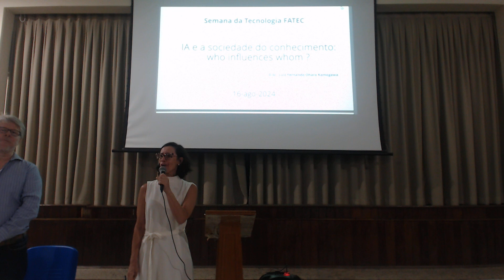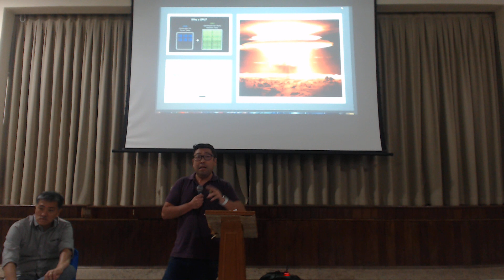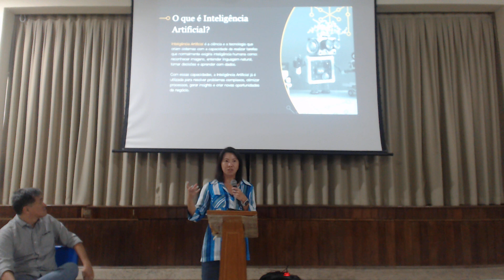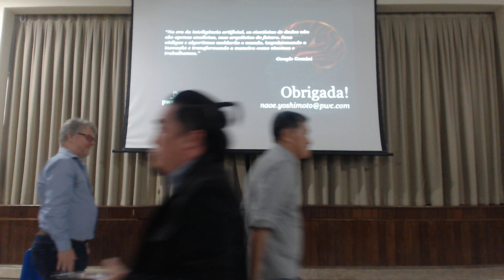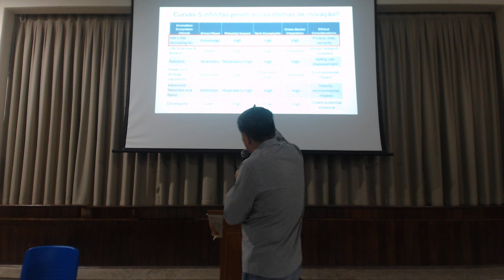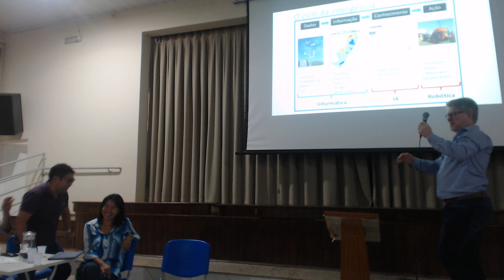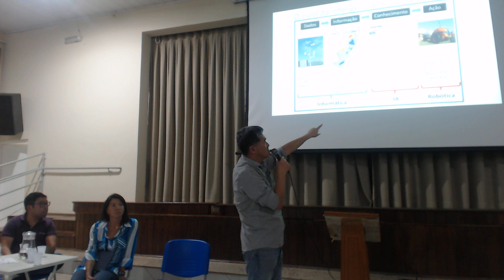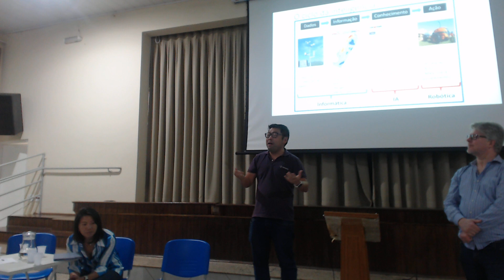Desafios e Oportunidades na Era da Inteligência Artificial - SEMANA TECNOLOGIA FATEC COTIA 2024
Luiz Ohara
Naoe Yoshimoto
Tsen Kang
Abertura do Painel Prof. Me. Johne Marcus Jarske Fatec Cotia
A Sociedade do Conhecimento Luiz Ohara Semantix
Inteligência Artificial e o Novo Paradigma do Emprego na Era Digital Naoe Yoshimoto PwC
Inteligência Artificial e o Deep Fake News: The Quest For the Truth Tsen Kang Jacto
Sessão de Perguntas e Respostas Prof. Me. Johne Marcus Jarske Fatec Cotia

Luiz Ohara é economista e acadêmico, com Mestrado, Doutorado e PHD em Applied Economics pela Universidade de São Paulo (USP), além de especialidade em análise quantitativa e matemática. Possui experiência com atividades relacionadas ao mercado de capitais e a complexos problemas financeiros em grandes bancos como Itaú Unibanco, HSBC, Bradesco. Neste último, avançou na expertise de ciência de dados e machine learning, quando teve seu primeiro contato com a Semantix. Hoje, atua na empresa com modelagem de processos, especialmente para o setor financeiro, com o objetivo de solidificar e expandir o portfólio da companhia.

Naoe Yoshimoto, engenheira civil formada pela Escola Politécnica da USP,  iniciou na PwC como analista de negócio em 1997 e desde então acumulou experiência atuando em diferentes papéis nas áreas financeira e de TI. Foi CIO da PwC Brasil por 7 anos e Chair dos CIOs de Americas. Premiada 2 vezes como um dos 50 CIOs mais influentes na América Latina pela HITEC. Em 2020 foi nomeada Chief Data Office para criar e governar a área de dados na PwC Brasil quando tornou-se a primeira sócia com a carreira desenvolvida exclusivamente na área administrativa da Firma.

Tsen Kang - Possui graduação em pela Universidade de São Paulo (1986), mestrado em Engenharia Elétrica pela Universidade de São Paulo (1990) e doutorado em Engenharia de Computação – Carnegie Mellon University (1995). É professor da Fatec Shunji Nishimura (Centro Paula Souza) e diretor de pesquisas de novos negócios do Grupo Jacto. Atua em várias áreas do ecossistema de inovação da Alta Paulista (educação, tecnologia e negócios). Também atua em governança corporativa, planejamento estratégico e inovação tecnológica, principalmente nos seguintes temas: Big Data, Machine Learning, IoT, Analytics, agricultura de precisão, agricultura do conhecimento e logística.

Johne Marcus Jarske – Professor e Coordenador do Curso Superior de Tecnologia em Ciência de Dados da Fatec Cotia. Bacharel em Ciência da Computação pela UFBA (1998), especialista em Engenharia de Software (2005), mestre em Engenharia Elétrica e Computação pela Universidade Presbiteriana Mackenzie (2017) e doutorando em Engenharia da Computação pela Escola Politécnica da USP. Pesquisador em Infovis e Provenance